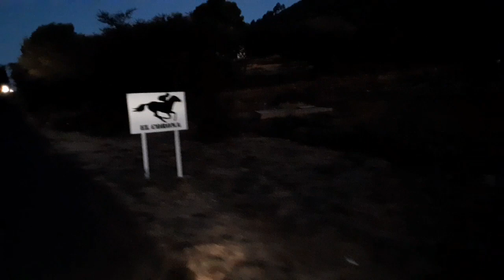y nos fuimos alas letras en las motos 🌝🤭